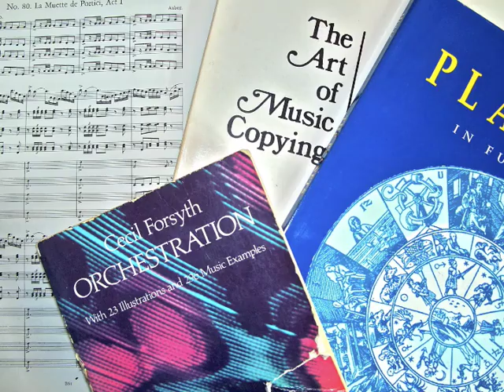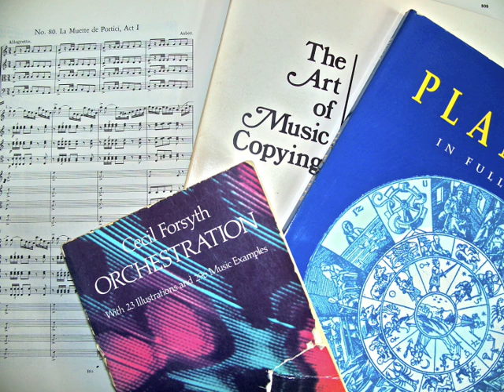Intro to Orchestration Part 1: The Importance of Craft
The introduction to my series, a course on the practical craft of orchestration from the perspective of a professional orchestrator. For course notes, please visit the Orchestration